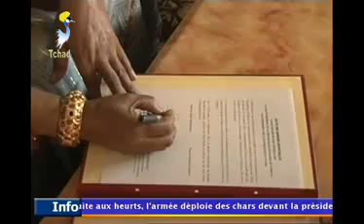JOURNAL TV TCHAD ARABE DU 06 DECEMBRE 2012 SUR TOL